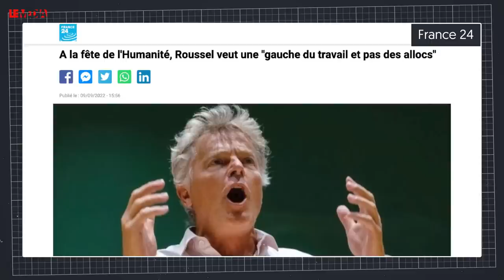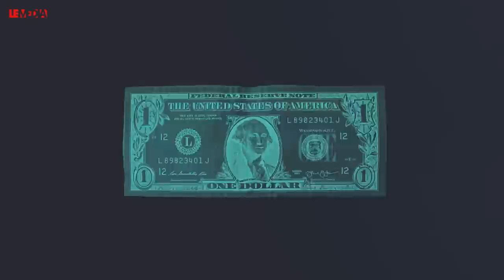"LES VRAIS ASSISTÉS, CE SONT LES PLUS RICHES !" THOMAS PORCHER RÉAGIT AUX POLÉMIQUES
Bonjour tout le monde et bienvenue pour ce nouvel Instant Porcher. L’Instant Porcher c’est un petit moment qu’on se prend, entre nous, avec Thomas Porcher, chaque semaine pour décrypter l’actualité. Car on le sait, le discours est politique, et les comprendre est un véritable enjeu démocratique.

Au programme aujourd’hui :

La gauche du travail vs la gauche des allocations, c’est reparti. Fabien Roussel, secrétaire national du Parti Communiste Français a éveillé les débats lors de son discours à la fête de l’humanité ce week-end. "La gauche doit défendre le travail et le salaire et ne pas être la gauche des allocations, minimas sociaux et revenus de substitution" a-t-il dit en ajoutant « Les Français nous parlent d'assistanat en nous disant qu'ils travaillent et que eux (les bénéficiaires de minimas sociaux), ne travaillent pas ».

Le député a précisé ses propos dans le week-end : “Oui je veux mettre le travail au coeur du débat ! Je ne veux pas supprimer le RSA, je veux une société où il n'existerait plus parce que le travail et le salaire l'auraient remplacé !” Position totalement assumée, puisqu’il exprimait au micro du Média et de notre collègue Cemil Sanli défendre un revenu “issu du travail et non pas un revenu issu de l’assistance” Il se moque même sur son twitter de ceux qui l’attaquent sur ses propos “le travail c’est mieux que le chômage” “quoi mais t’es de droite en fait”.

Le vrai enjeu dans tout cela c’est d’aller chercher les classes populaires et rurales et les arguments de la gauche plutôt urbaine ne passent pas selon lui. C’est un réel constat de dire que la gauche a perdu la ruralité et la classe ouvrière qui s’est dirigée vers le FN puis RN. La pensée et la fenêtre d’overton étant déjà très ouverte à l’extrême droite, doit-on aller chercher les gens avec la sémantique des opposants ? Le débat est dense et ouvert. Analyse de Thomas Porcher.

Fabien Roussel a pu citer François Ruffin, député LFI et ce dernier maintient la position qui est que le gauche doive aller chercher la France des gilets jaunes ou des campagnes, qu’en penser ?
Nous disons la gauche depuis tout à l’heure mais nous devons dire les gauches, car beaucoup de disparités se dessinent. Quelle image de la gauche cela donne ? Qu’il y ait des débats internes, n’est-ce pas plutôt sain ?

Pour que les classes populaires et rurales votent avec toutes les informations disponibles pour faire un choix éclairé, il faut remettre l’économie et le savoir au coeur du débat. Sauf que l’économie, l’information, ce n’est pas à la portée de tout le monde. Ce n’est pas une question d’intelligence, c’est une question d’accessibilité au savoir, de temps aussi et de possession du savoir par les classes favorisées. Et puis souvent, l’économie peut paraître barbant et complexe. C’est vrai que c’est complexe, et c’est pourquoi on veut dans les Instants Porcher décrypter l’actualité, vous donner tous les chiffres, vous expliquer les mécanismes de tout ce qu’on entend autour de nous. On était d’ailleurs présent à la fête de l’humanité pour discuter de tout cela sur le stand du média et je remercie toutes celles et ceux croisés durant tout le week-end !

Dans le débat politique, le décryptage, l’économie occupe de moins en moins de place, pourquoi ?
Ce qui est pratique quand on use très peu d’arguments factuels et/ou économique, c’est qu’on peut lire, et faire lire les évènements à base d’arguments idéologiques. Aujourd’hui le discours libéral qui parfois est factuellement faux peut s’imposer comme la vérité générale, comment expliquer ce phénomène ?

C’est l’instant Porcher.